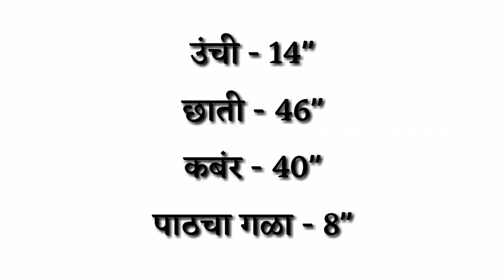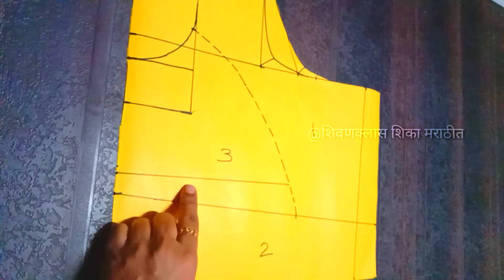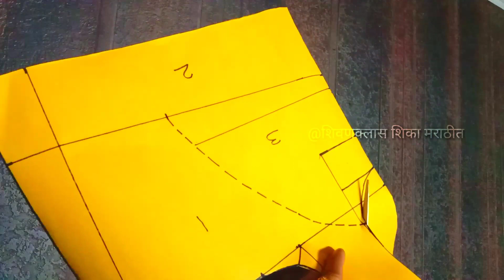46 कटोरी ब्लाऊज पेपर कटिंग simple katori blouse easy paper cutting in marathi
46 Size KATORI BLOUSE कटोरी ब्लाऊज पेपर कटिंग simple katori blouse easy paper cutting in marathi katori blouse cutting blouse designs princess cut blouse blouse cutting in tamil blouse design

28 size कटोरी ब्लाउज पेपरवर कटींग करायची अतिशय सोपी पद्धत | easy katori blouse paper cutting in Marathi

30 size कटोरी ब्लाउज पेपरवर कटिंग कशी करावी | Katori blouse Paper cutting in Marathi

 32 size कटोरी ब्लाउज पेपर कटिंग सोप्या पद्धतीने / easy katori blouse paper cutting in marathi  शिवणक्लास

 34 size कटोरी ब्लाऊज पेपर कटिंग 😍 । KATORI BLOUSE EASY CUTTING | Katori blouse paper cutting in marathi

36 size कटोरी ब्लाउज कटिंग शिवणक्लास शिका मराठीत / katori blouse paper cuting in marathi by shivanclass

38 size कटोरी ब्लाऊज कटिंग पेपरवर / simple Katori blouse paper cutting by shivanclass

 40 Size कटोरी ब्लाऊज पेपर कटिंग / KATORI BLOUSE EASY PAPER CUTTING easy Katori cutting in Marathi

44 size कटोरी ब्लाऊज कटिंग पेपरवर / simple Katori blouse paper cutting by shivanclass shika marathit

46 size कटोरी ब्लाऊज पेपर कटिंग simple katori blouse easy paper cutting in marathi

48 size ब्लाऊज पेपर कटिंग easy katori blouse in marathi

हे जर तुम्हाला माहिती असेल तर कोणतेही ब्लाऊज तुम्ही सहज कटिंग करु शकता Perfect Blouse Measurements